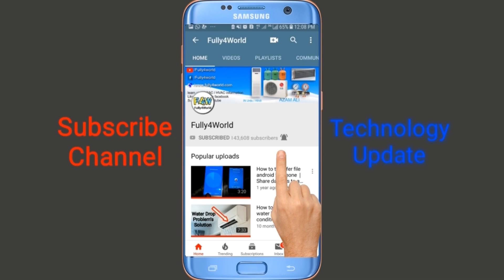Repair Gas Stove Low Burner Flame | How to Clean Gas Stove Burner at Home | Fix Low Flam Solution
How to fix low flame stove burner problem repair at Home
Easy to solve slow gas burner problem
How to increase gas pressure easy trick
Gas pressure low ho to barhany ka tarika janiay
Chulha low gas flame repair at Home
Gas stove low pressure testing
Chulha 1 side sy sahi jhalta hai 1 side sy low keisy theik kry
Chulha gas burner Regulator clean